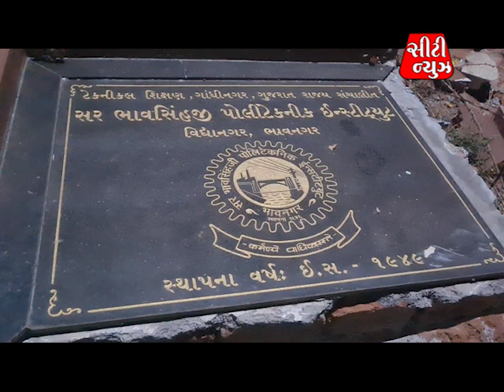city news 31 1 23